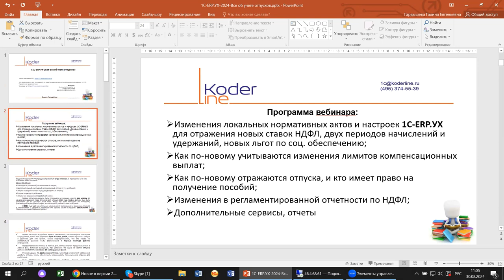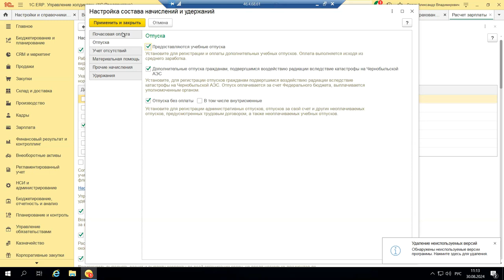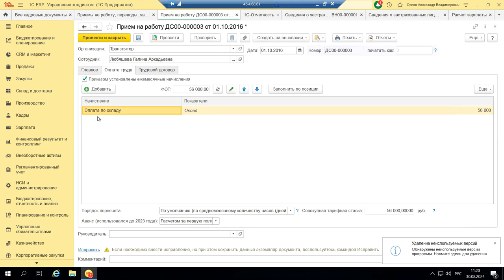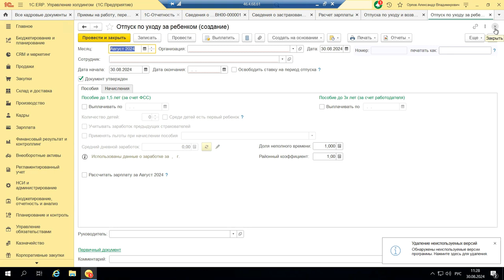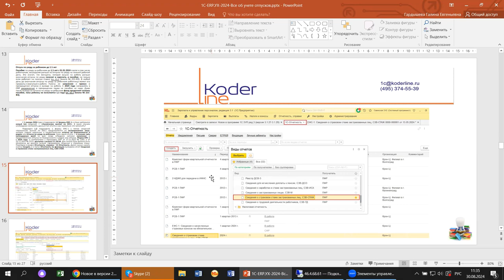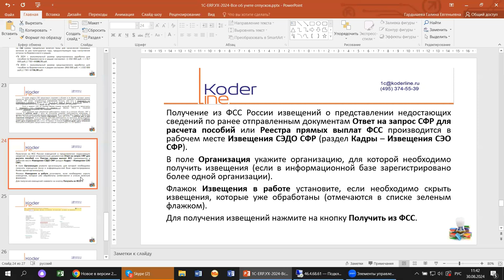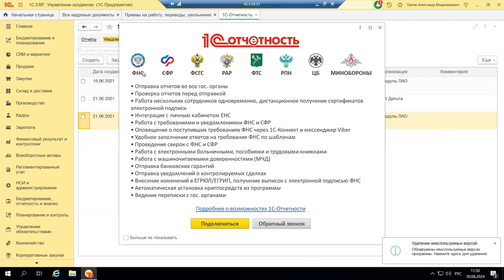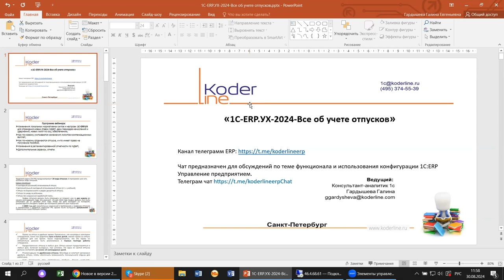Вебинар «1С:ERP Управление Холдингом. Все об учете отпусков»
Компания «Кодерлайн» провела вебинар «1С:ERP Управление Холдингом. Все об учете отпусков»

Описание
Изменения по налоговой реформе, которые анонсировало правительство, вызывают много вопросов и у бухгалтеров, и у кадровиков. Сегодня мы поговорим об изменениях 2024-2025, которые возникли в связи с реорганизацией налоговой системы, в предоставлении отпусков по БиР, учету пособий по уходу за ребенком на примере 1С:ERP.УХ.

Программа
1.      Изменения локальных нормативных актов и настроек 1С:ERP.УХ для отражения новых ставок НДФЛ, двух периодов начислений и удержаний, новых льгот по соц. обеспечению;
2.      Как по-новому учитываются изменения лимитов компенсационных выплат;

3.      Как по-новому отражаются отпуска, кто имеет право на получение пособий;

4.      Изменения в регламентированной отчетности по НДФЛ;

5.      Дополнительные сервисы, отчеты.Компания «Кодерлайн» провела вебинар «1С:ERP Управление Холдингом. Все об учете отпусков»

Программа
1.      Изменения локальных нормативных актов и настроек 1С:ERP.УХ для отражения новых ставок НДФЛ, двух периодов начислений и удержаний, новых льгот по соц. обеспечению;
2.      Как по-новому учитываются изменения лимитов компенсационных выплат;

3.      Как по-новому отражаются отпуска, кто имеет право на получение пособий;

4.      Изменения в регламентированной отчетности по НДФЛ;

5.      Дополнительные сервисы, отчеты.